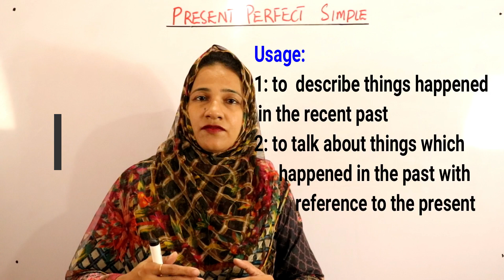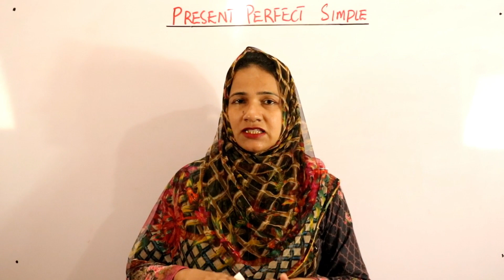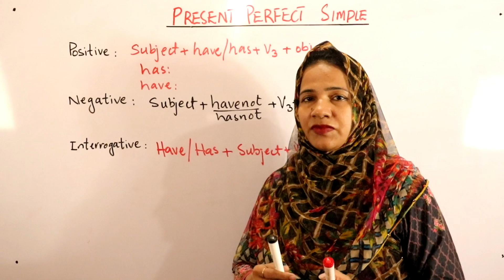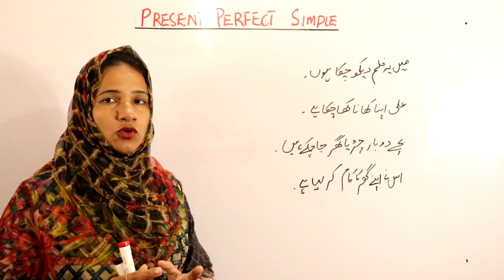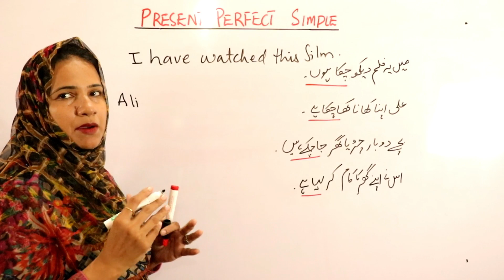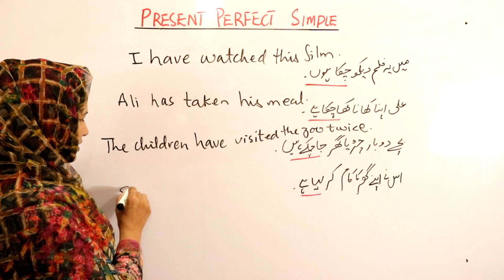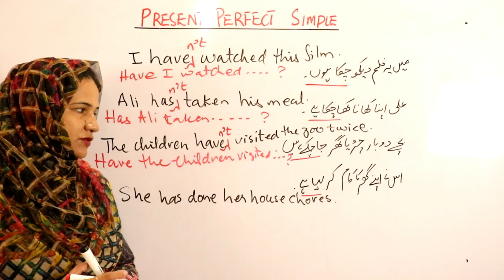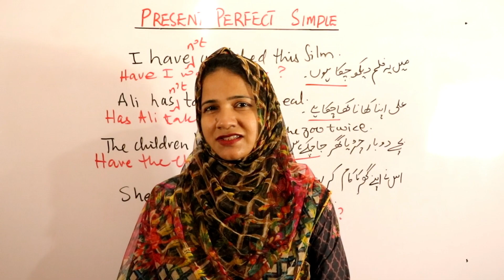Present Perfect Tense - Lesson # 14 Learning English through Urdu/ Hindi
Here is Present Perfect Simple Tense made easy for you.Watch the whole lenth of the video to understand the structure, usage and negative and interrogative sentence formation.